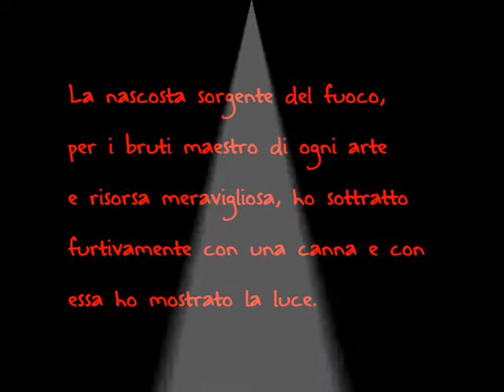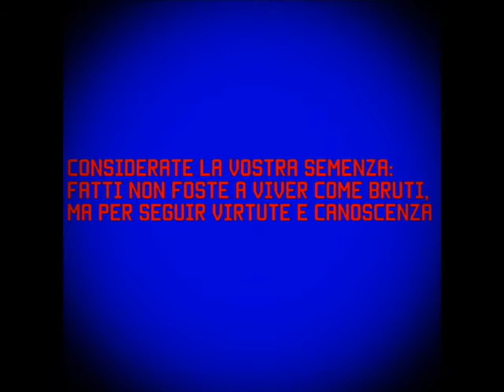Karma Alieno - Apeiron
Primo video di Karma Alieno, progetto musicale elettronico parallelo a Mantra Alieno. I brani ed i video di Karma Alieno sono a cura di Giovanni Ortu e Marco Pinna.
Questo brano è stato composto e prodotto da Marco Pinna. Licenza Creative Commons (riutilizzo consentito; vendita da parte di terzi non consentita se non dopo previa autorizzazione).